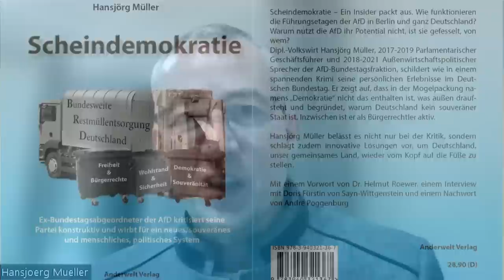Warum heldenhaften AfD-Abgeordneten wie Robert Farle oder Dr. Christian Blex Rückhalt fehlt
Aus welchen Gründen besonders auffälligen AfD-Abgeordneten wie Dr. Christian Blex oder Robert Farle, die bei wichtigen weltpolitischen Themen klar Stellung beziehen und das Informationskartell der großen Medien wirksam durchbrechen wollen in der AfD-Bundestagsfraktion und der AfD-Landtagsfraktion NRW Probleme haben, darum und um anderes geht es in diesem Gespräch mit Hansjörg Müller.

Über Unterstützung bedanke ich mich sehr, jeder Euro hilft:

Bankverbindung
Politik, Psychologie & anderes
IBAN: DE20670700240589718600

Nachrichten:
Lion Media

Virale Videos:
Ritter der Meinungsfreiheit, Die Wahrheit des Admirals
AvocadoTV
Für Gerechtigkeit
CLIPS Returns
_horizont_
Toni Bartl
Andreas Patzwahl

Rin99er - Kommentierung

Gleichberechtigt – Wahlkampfstrategie

MMnewsTV – Kommentierung

Honigwabe - Streams